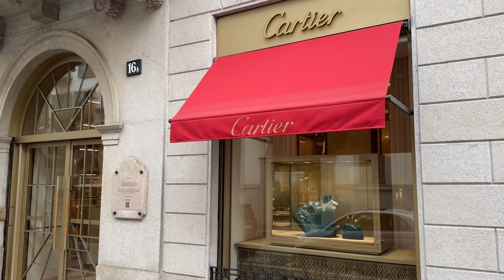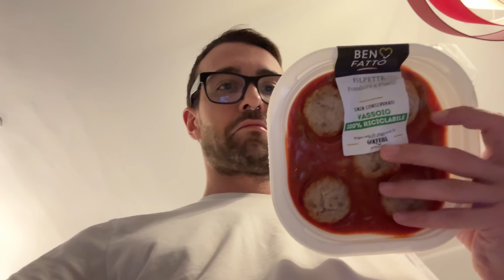PRIMO AUTOREGALO DI COMPLEANNO FINITO MALE! EXPOSING COMMESSE DELLE BOUTIQUE 😰 | Vlog (152/366)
Mi sono sentito di troppo..

Scopri Yepoda qua e col codice CRISTIANOYEPODA hai subito il 20% di sconto su tutto!!

con il
codice CRICANDY per il 10% di sconto su tutto fino al 07.04